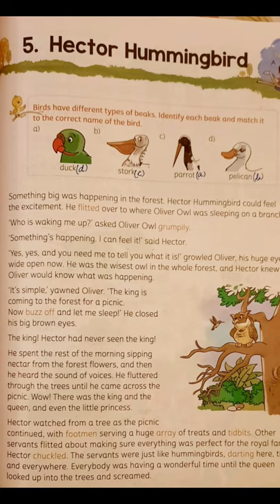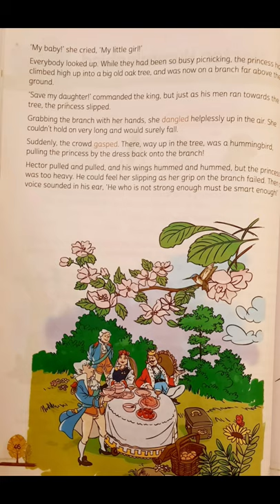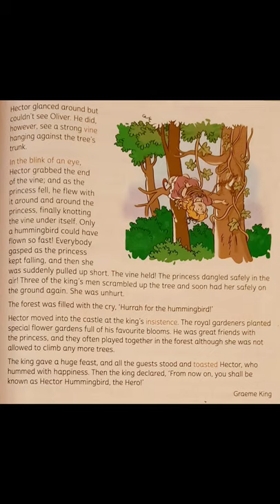Hector Hummingbird class4